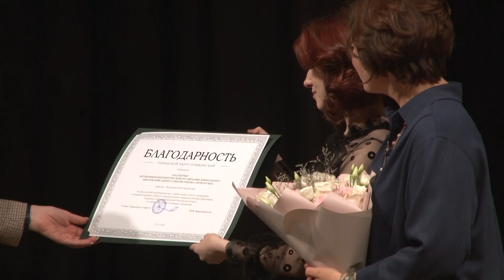В Доме культуры «Юбилейный» в Ивантеевке отметили день рождения детского сада «Почемучки»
Весело, дружно, по-домашнему. В Доме культуры «Юбилейный» в Ивантеевке отметили день рождения детского сада «Почемучки».